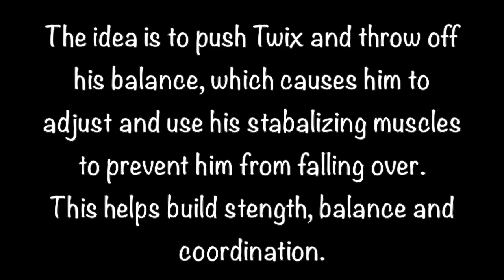Day 51: Pushes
If you would like to help support Twix and Pam through their journey of getting Twix well and going through rehabilitation.  Thank you!!